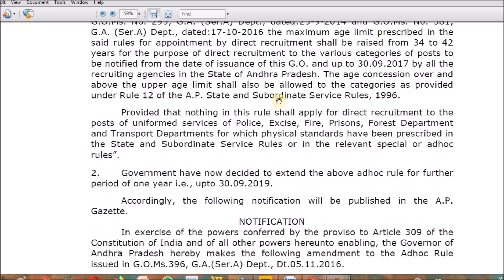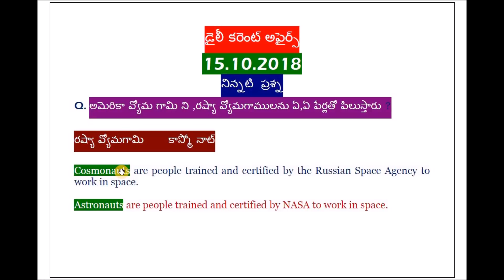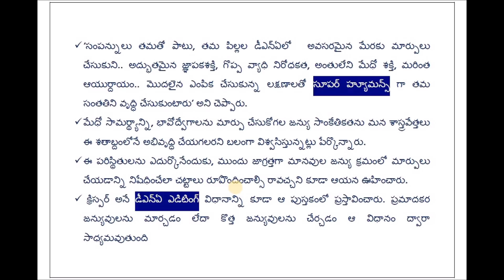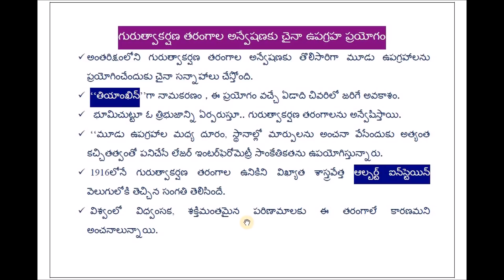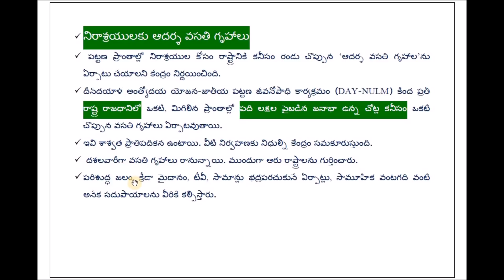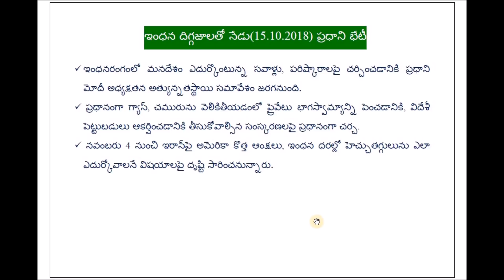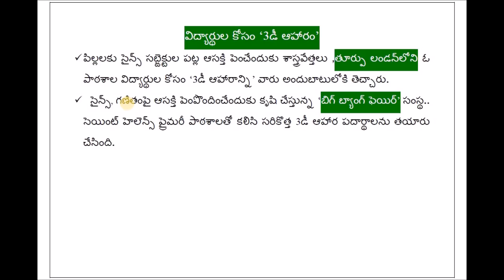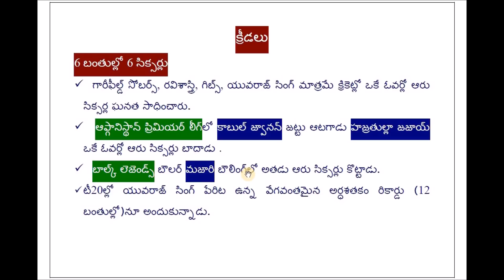TELUGU DAILY CURRENT AFFAIRS & G.K || 15 OCTOBER 2018